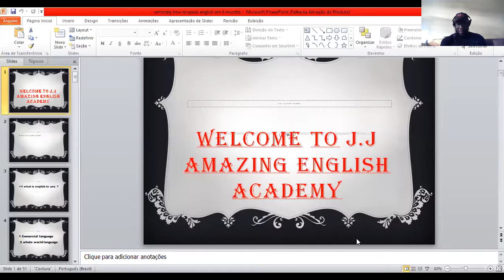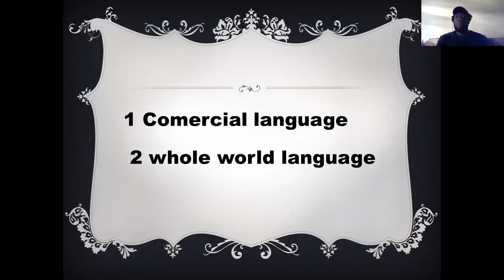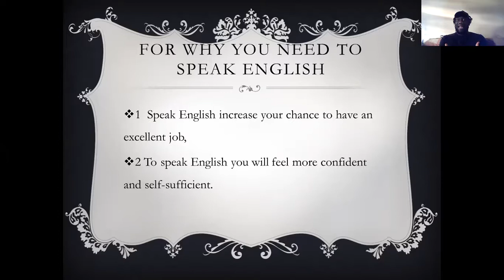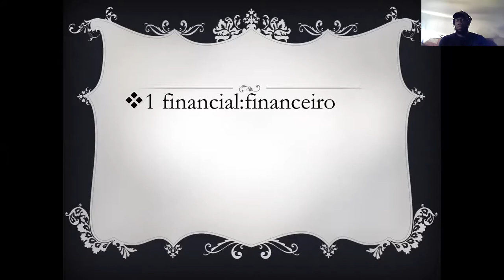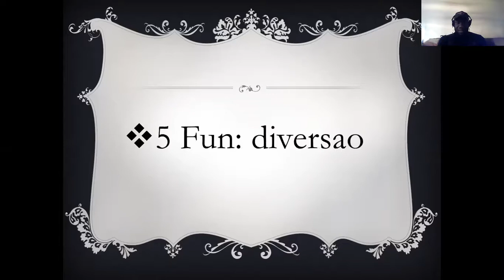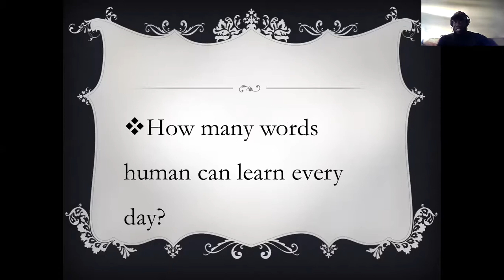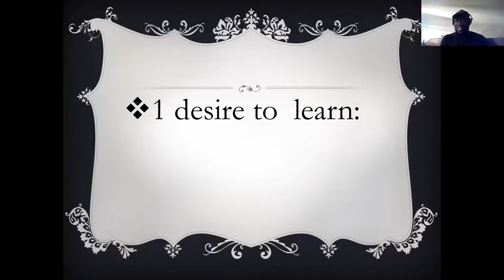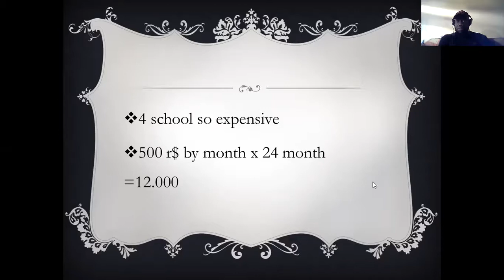kijan w ka apran angle nan 6 mwa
video sa pral motivew aprann angle
pou plis info